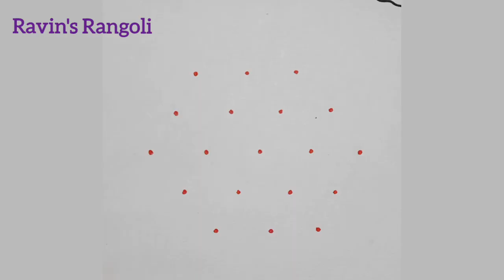👌👌தீபாவளி 2024..New rangoli kolam🪔5-3 simple kolam🪔viral design🪔good luck kolam🪔kovil kolam